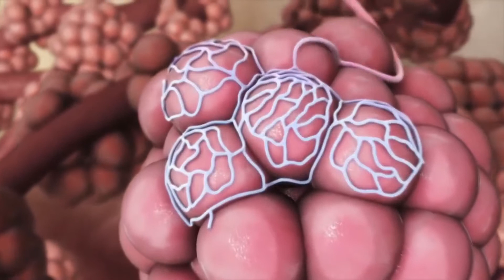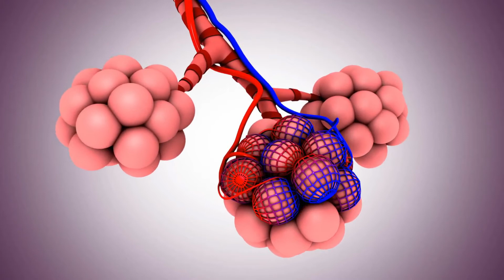Cos'è la radiologia?